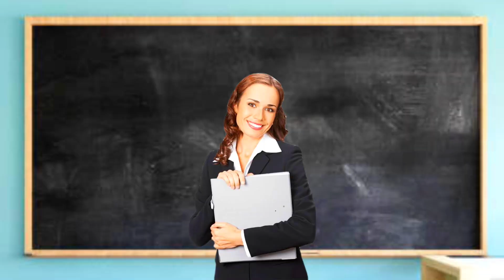Random Moments of Minecraft..!!!